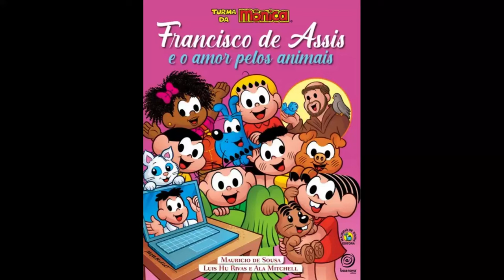TURMA DA MONICA - FRANCISCO DE ASSIS E AMOR PELOS ANIMAIS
A Turma da Mônica viaja até o século XIII e conhece o famoso São Francisco de Assis! Neste livro, os personagens da série "Turma da Mônica" aprendem sobre os valores espirituais de caridade, compaixão e tolerância enquanto conhecem o santo italiano. Francisco de Assis, nascido em 1226, era um frade franciscano, filósofo e místico que pregava a paz e a justiça social, e é considerado o patrono da Itália, da natureza e dos animais. Junte-se à Turma da Mônica nesta aventura espiritual e descubra mais sobre o legado de Francisco de Assis!"
Uma leitura perfeita para ensinar aos pequenos os valores espíritas enquanto se divertem com os personagens que tanto amam!"